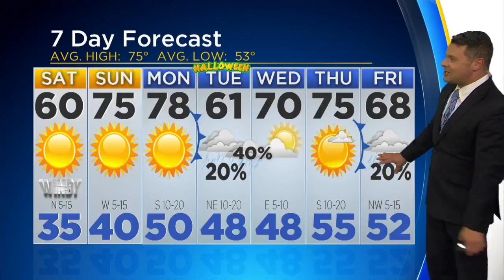Grab Your Blankets Its Gonna Be A Cold Night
Temps drop to the 30's overnight.